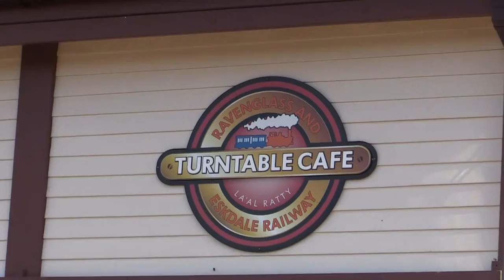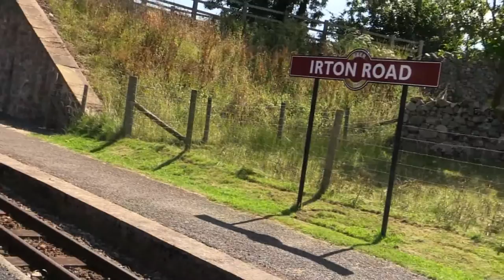A trip on the Ravenglass and Eskdale Railway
The Ravenglass and Eskdale Railway takes passengers from Ravenglass, the only coastal village in the Lake District National Park, to Dalegarth for Boot some 210ft above sea level.

Several heritage steam engines are used, and sometimes diesel engines.

Seen here is a trip on saturday 8th August 2015 outward from Ravenglass (diesel hauled), passing through several stations on the way to Dalegarth in Eskdale. Then the return journey which was steam hauled.
The 7 mile (11.3km) line is single track with several passing places. There are turntables at Ravenglass and Dalegarth for turning the engines.

The engines seen in this video are 'River Irt' (1894), 'River Mite' (1960), 'Northern Rock' (1976), and the diesel 'Douglas Ferreira', built in 2005.